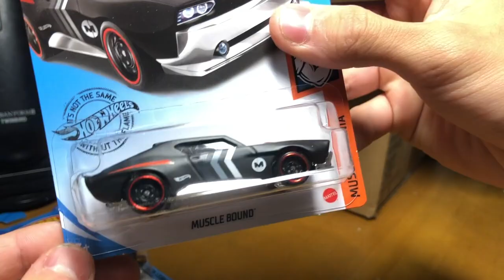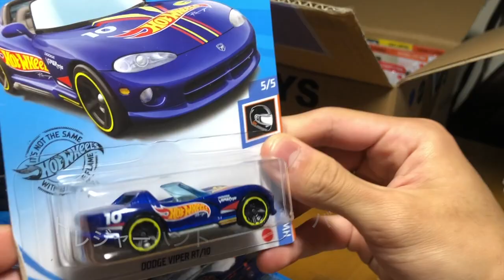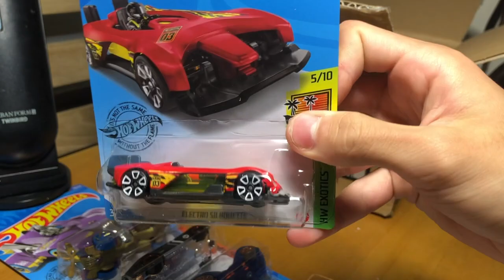hot wheels（ホットウィール）2020 Case Q c4982-98EQ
皆さんこんにちはこんばんはNONOです。
今回は最新のhot wheels購入したので動画にしました。

BGM
魔王魂